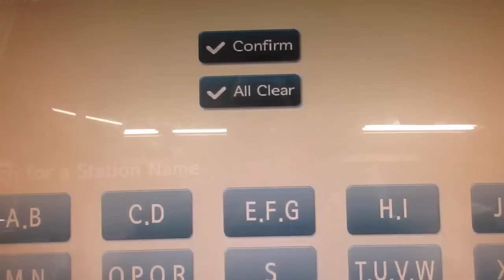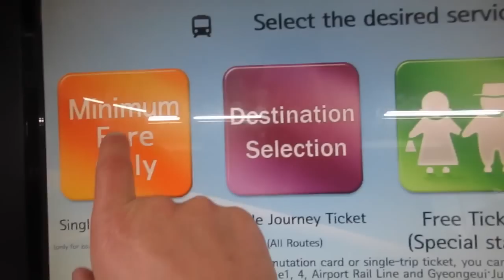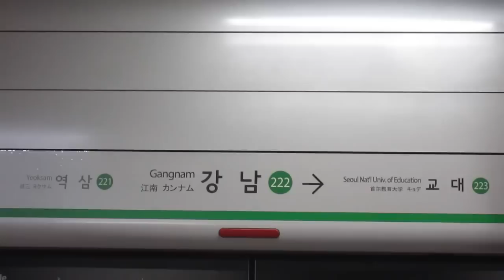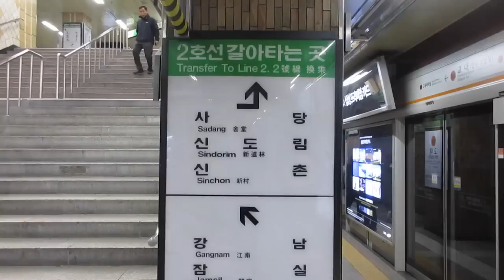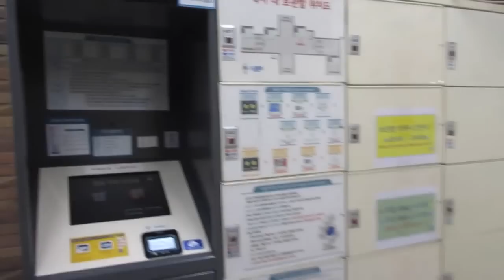How To Use The Seoul Subway - HOW TO DO KOREA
Welcome to another HOW TO DO KOREA VIDEO! These videos will come out the first and last Friday of every month.

I'm Patrick! I'm an English teacher in South Korea. I love to travel and I'm also a travel vlogger. I live and work on Jeju island Korea where I do most of my travel videos. I will be starting a long travel trip during the summer of 2017 and will  be visiting many countries! Weekly videos uploaded every week! ^_-

Join me, Pat, in living life to the Max!!